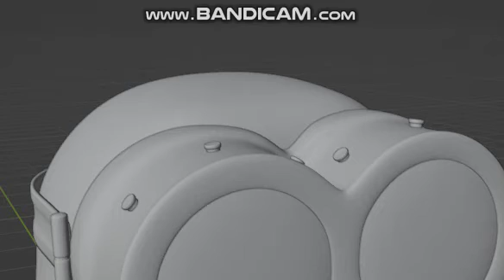The finished result will be done...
The making of the fourth despicable me trailer.